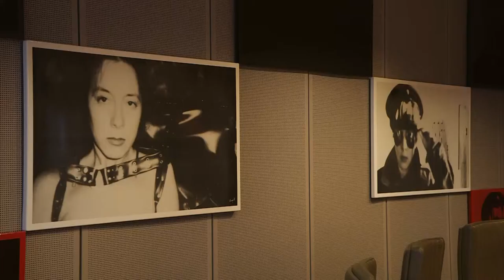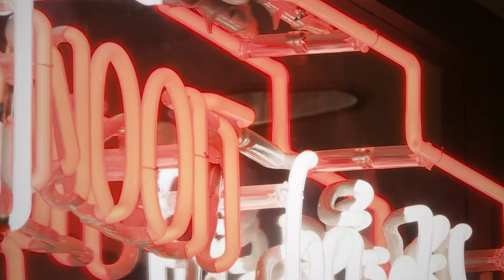Het werk van... Wouter Van Besien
Het Vlaams Parlement is trots op zijn kunstcollectie. Elke dag gedurende het krokusreces stelt een parlementslid zijn/haar favoriete kunstwerk aan u voor. Wouter Van Besien (Groen) koos voor een werk van Liliane Vertessen.